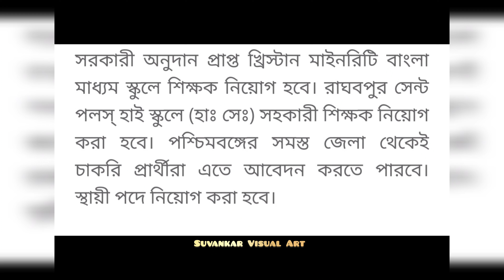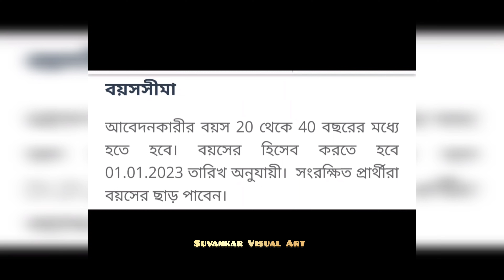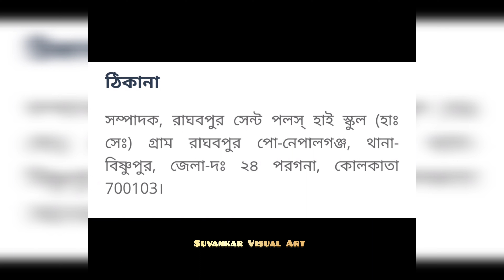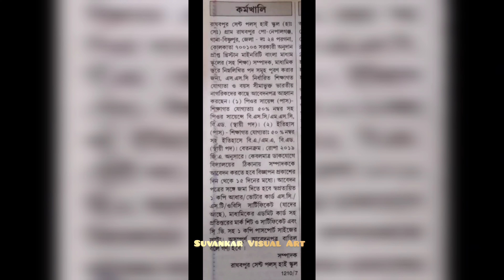Ssc ছাড়াই সরকারি স্কুলে স্থায়ী পদে শিক্ষক নিয়োগ।